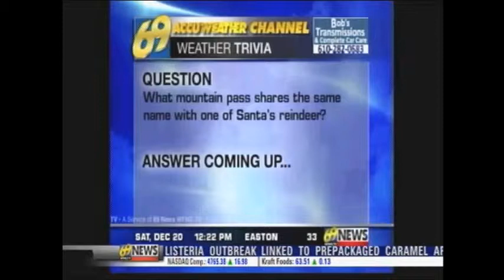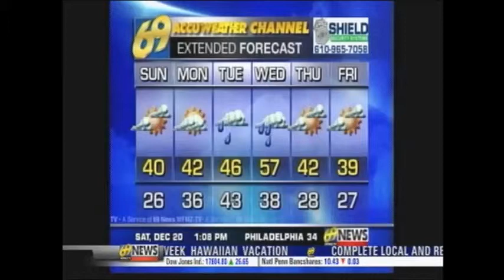WFMZ Combo - December 20, 2014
0:00 Chicago - Silent Night
0:20 ???
0:40 Natalie Cole - The Christmas Song
1:00 Paul Howards - Candlelight Christmas
1:20 Crystal Gayle - Have Yourself a Merry Little Christmas
1:40 ???
2:00 Rik Pfenninger - Hark the Herald Angels Sing
2:20 Celine Dion - Feliz Navidad